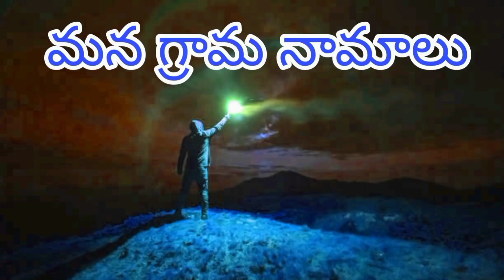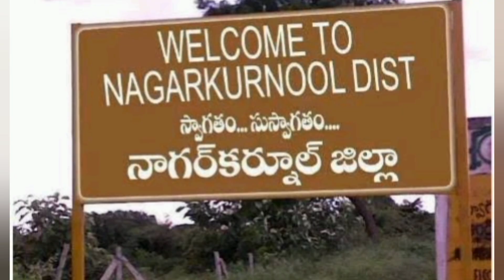3.మన గ్రామ నామాలు || degree 4th sem teluguby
Degree 2 year 4sem Telugu

Telugu lessons
degree lessons

Telugu lessons